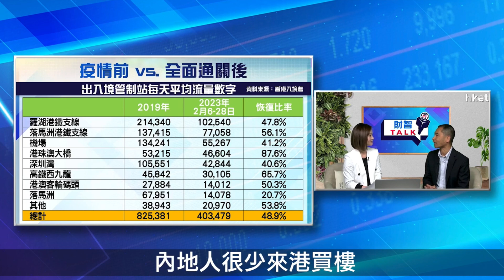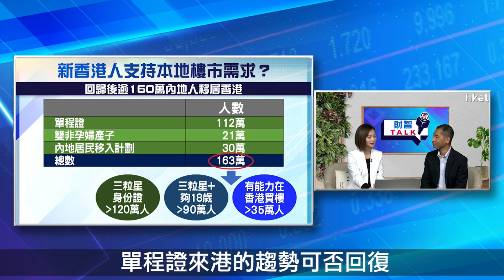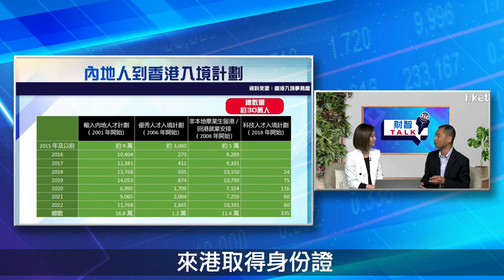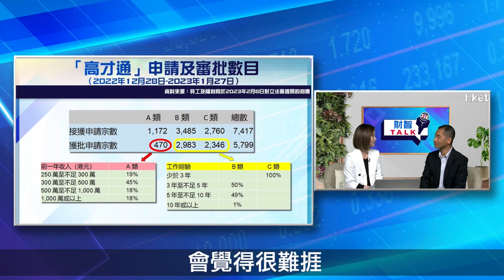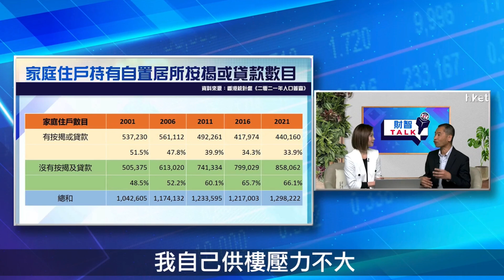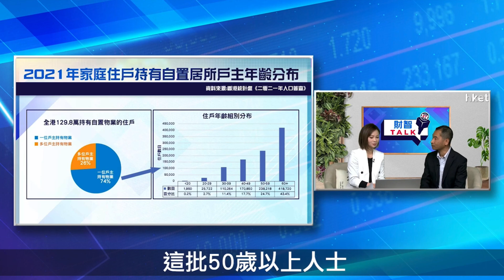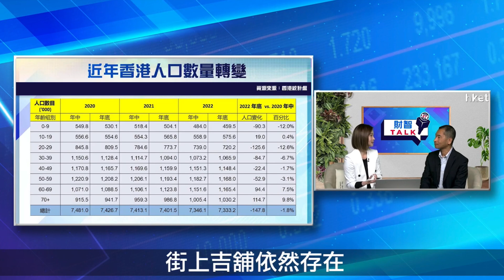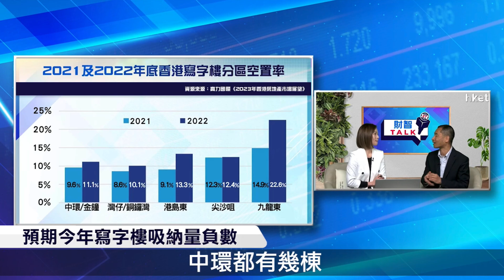通關一個月後 香港樓市最新分析 （經濟日報訪問：2023年3月6日）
香港在2023年2月6日全面與國內通關，轉眼已經過了一個月，樓市最新的情況如何？本視頻詳細解讀通關後一個月的出入境數據，並對樓市作出最新分析。

（經濟日報訪問：2023年3月6日）